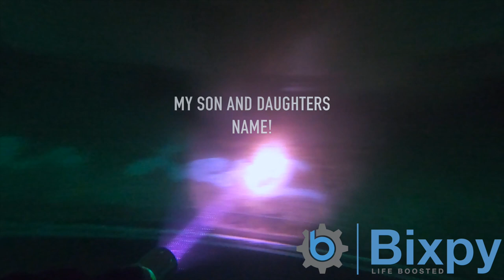65 FT Underwater Checking Out 30 ft House Boat With BIXPY SWIM JET!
SWIM JET Takes us on An Adventure, To the Depths of 65' to check out the Houseboat! We sank the Houseboat 3 Months ago at Mermet Springs. This swim jet really propels you along to use a minimal amount of energy I absolutely love it!

In this Episode of Chaos Divers, I use the Bixpy Swimjet and Let Other divers experience the amazing time and the ease of the machine.

☞ If you're interested In Purchasing the Bixpy Swim Jet Check out the website here Tell them Chaos Divers sent you!

The Bixpy Swim Jet is designed to travel with you just about anywhere your ventures take you. Explore your favorite diving spots around the world with the most efficient sea scooter.

crazy how they have so much stuff to explore and see it's amazing the amount of vehicles and planes train cars and a whole lot more! To learn and hone in on your Scuba Diving skills. if you're interested in learning how to dive Mermet Springs is a First-Class Diving center! Tell Them Chaos Divers sent you!! Teaching SSI diver course and many skilled divers are there to help you along the way. you can reach the facility at...

Questions?